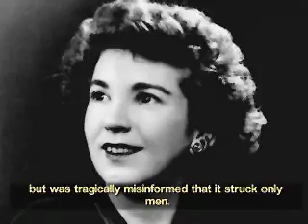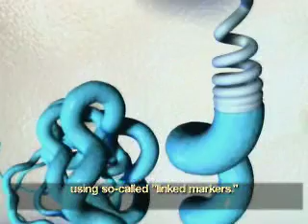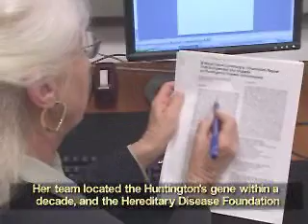Nancy S. Wexler - 2007 Laureate of the Franklin Institute in Life Science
Nancy S. Wexler was awarded the 2007 Benjamin Franklin Medal for Life Science for her vital role in the discovery of the gene responsible for Huntington's disease. By leading combined efforts in human molecular genetics and neurosciences, Dr. Wexler established a model now used to investigate the genetic basis of inherited diseases.